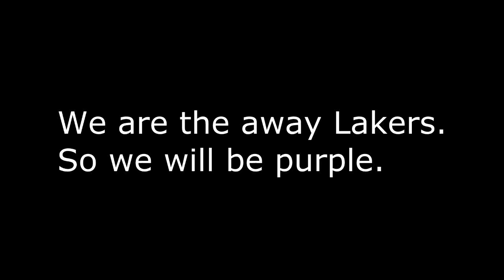vs Top Train Page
GG. No Respect.